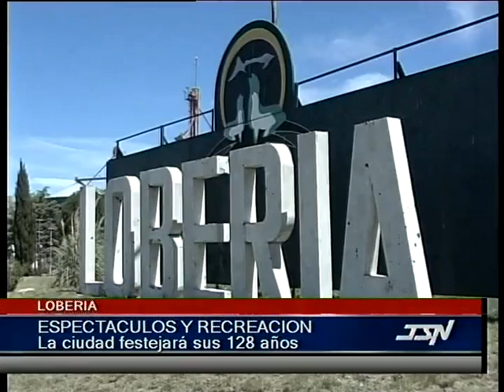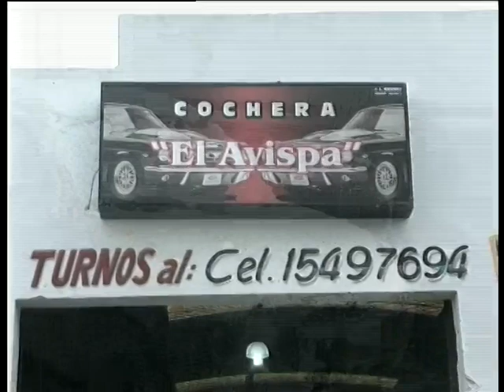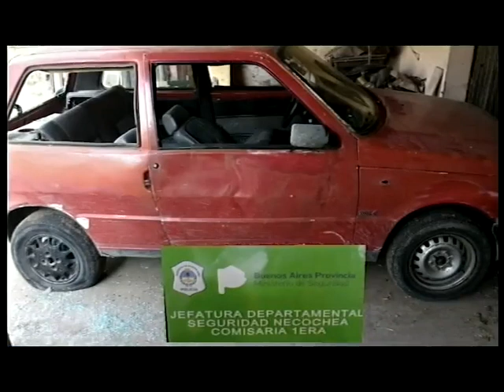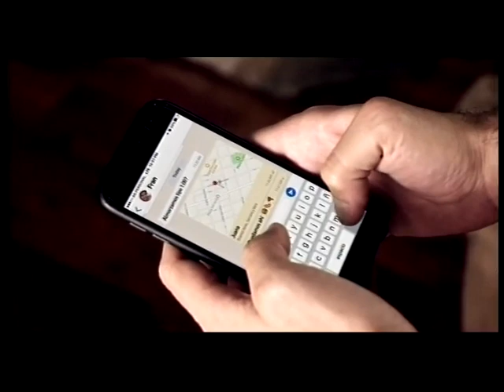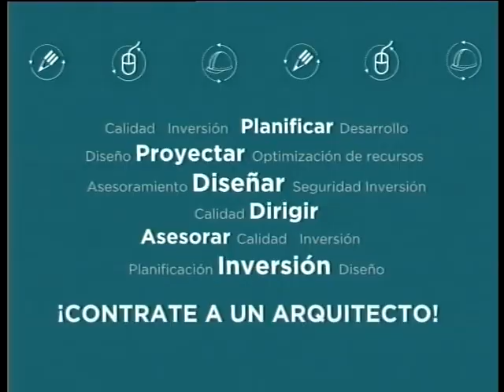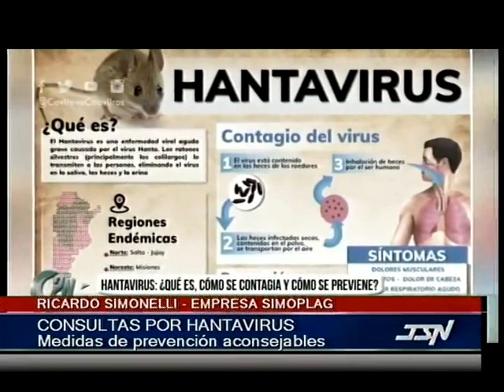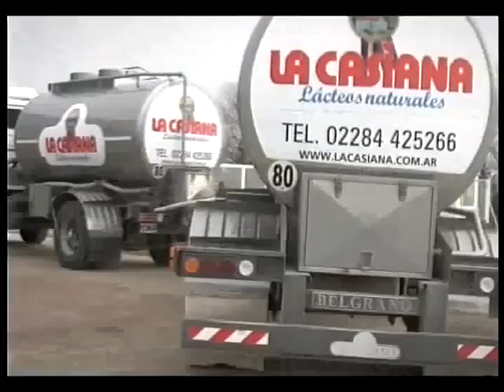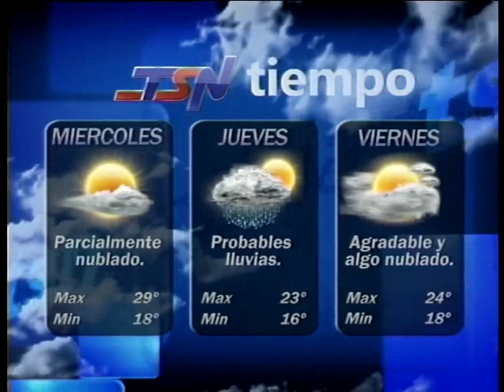NOTICIERO 29 1 19